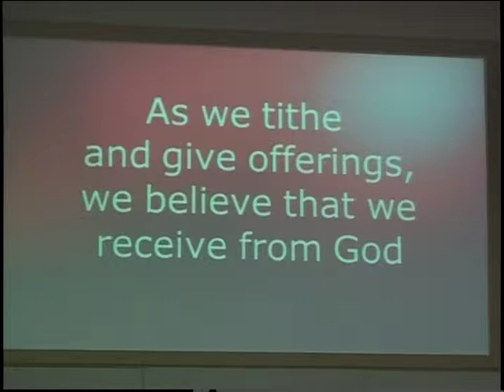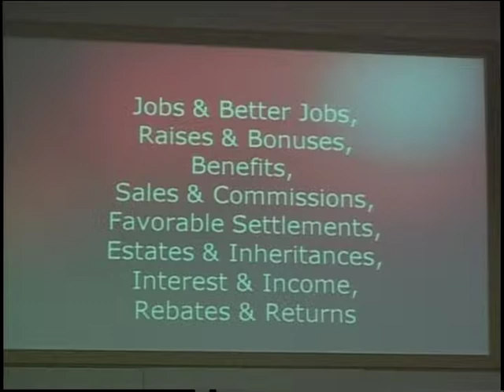Pastor Tim Howell 3-31-2013